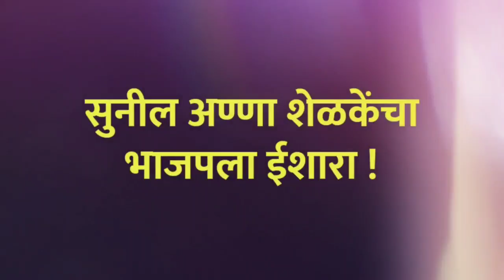दादांसमोरच सुनील अण्णा शेळकेंचा थेट भाजपला इशारा Sunil Anna Shelke Latest Speech | Kirit Somaiya